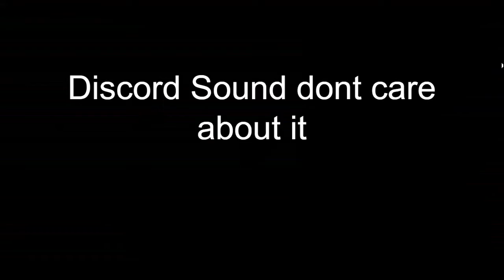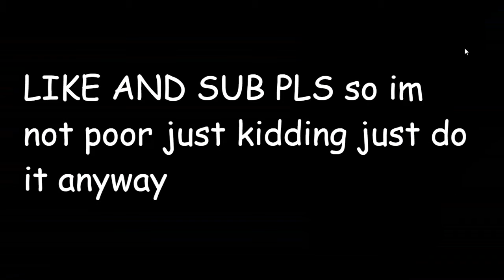GETTING POOPED ON #4 (Roblox arsenal)